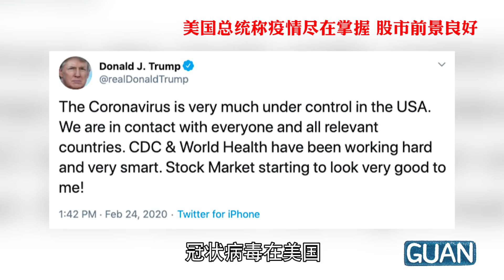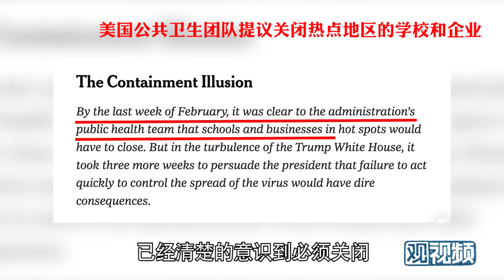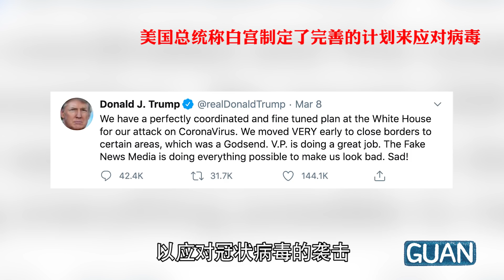如果特朗普十一月还能当选总统....｜张维为